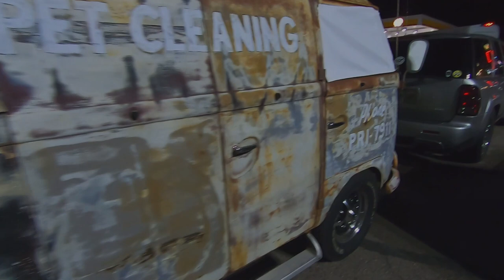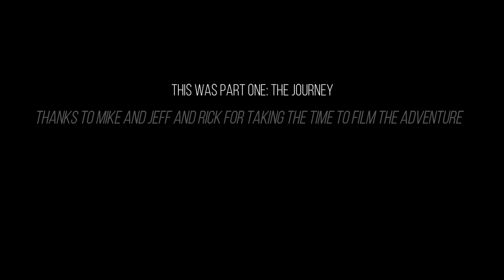BBB 1: The Journey - Buses by the Bridge 2020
This week we see part one of the trip to Buses By the Bridge in beautiful Lake Havasu Arizona. This is a huge bus show attracting people from all over the country, and usually has over 600 buses in the show area! I wasn't able to make it this year but Mike, Jeff, and Rick did and they had their cameras rolling to capture all the fun. This episode covers the ride out and  the first day waiting for the campground to open.

to get your subscription to VolksAmerica and VolksMania magazines so you have something to read when your phone dies!

All HD footage shot with Gopro Hero 7 Black